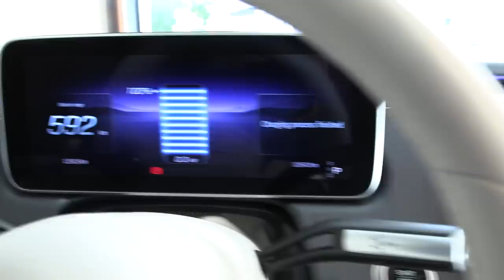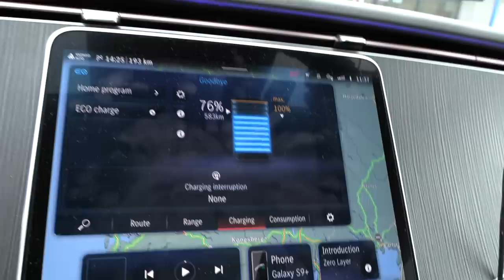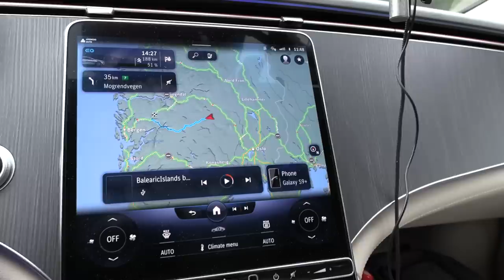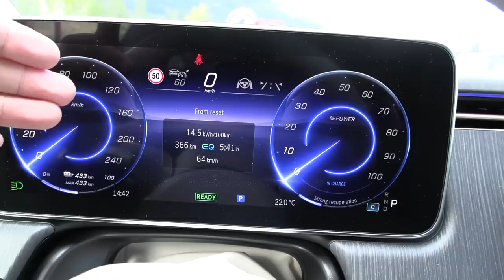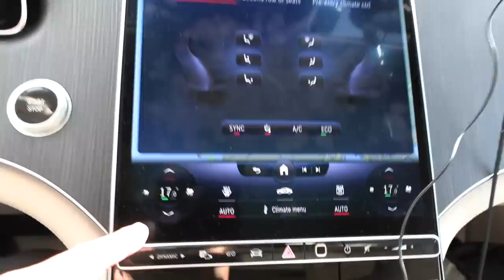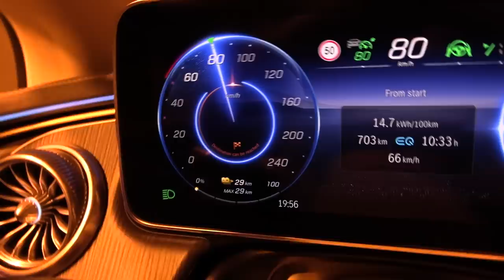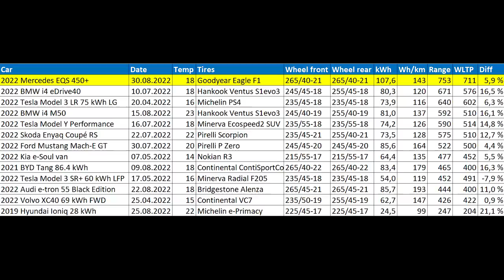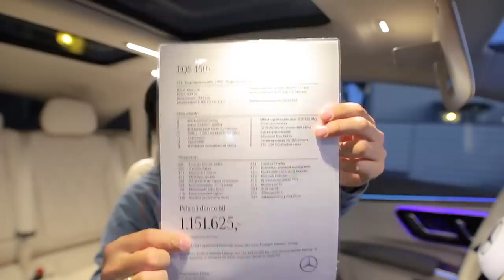Mercedes EQS 450+ Sunday driving